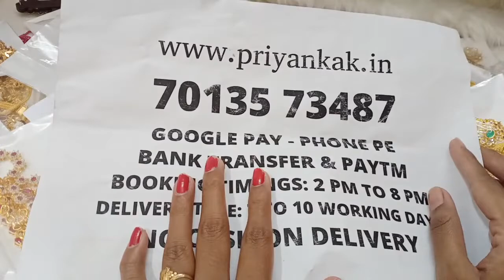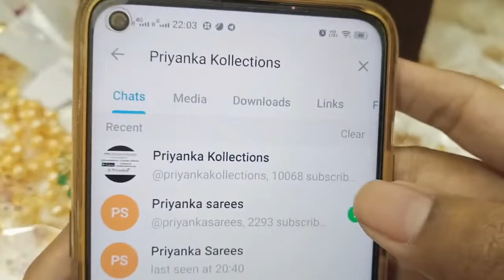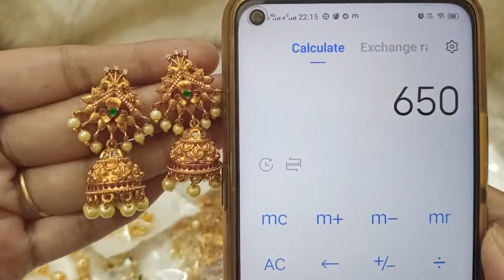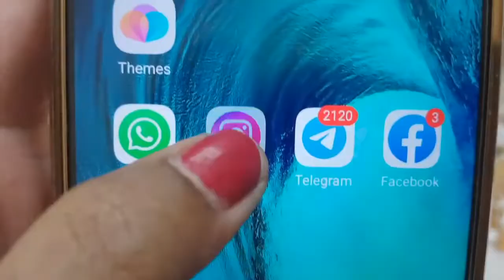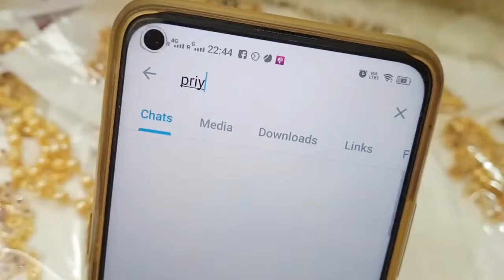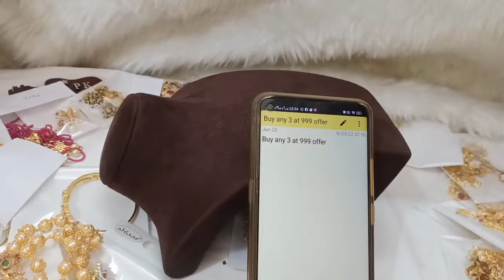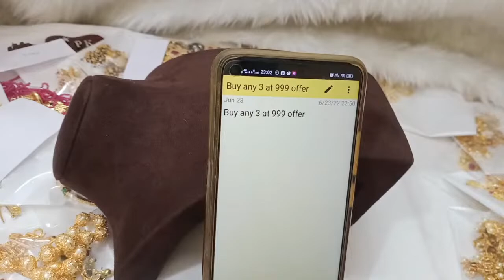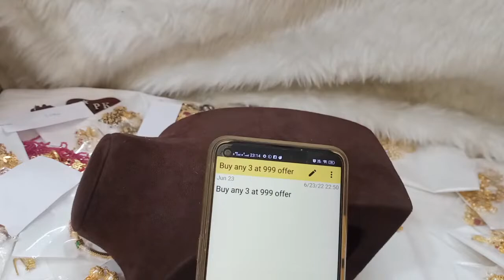🥰🥳 Buy Any 3 At 999rs Offer 🥳🥰 Chains Earrings Pendants 🥰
2.please check or ask for the  availability
3.No Negotiations ,Prices are  fixed
4.dispatch will be in one or 2 days
5.we will send the tracking number
6.you will receive in product 5 to 7 working days

(Ignore Tags)

1 gram gold|
1 gram gold price|
1 gram gold rate today|
price of 1 gram gold|
1 gram gold rate in india today|
1 gram gold price today|
1 gram gold jewelry|
1 gram gold today price|
1 gram gold cost|
1 gram gold jewellery tanishq|
1 gram gold earrings|
price for 1 gm gold|
1 gram gold mangalsutra|
1 gram gold jewellery online shopping cash on delivery|
1 gram gold chain|
1 gram gold ring price for girl|
1 gram gold coin price|
1 gram gold necklace|
1 gram gold bangles|
1 gram gold jewellery online|
1 gram gold maang tikka price|
1 gram gold coins|
1 gram gold jewellery wholesale|
price of 1 gram gold coin|
1 gram gold earrings designs with price|
1 gram gold temple jewellery online shopping|
1 gram gold necklace designs with price|
1 gram gold mangalsutra tanishq|
1 gram gold long mangalsutra designs with price|
1 gram gold mangalsutra in png with price|
traditionaljewellery |
azadikaamritmahotsav |
harghartiranga |
necklace  |
specialoffers |
onegramgoldjewellery |
sravanamasam |
buy1get1 |
buy1get2free |
buy3at999 |
buyonline  |
rakhi |
rakhispecial |
rakhispecialstatus |
rakhispecialwhatsappstatus  |
bracelet